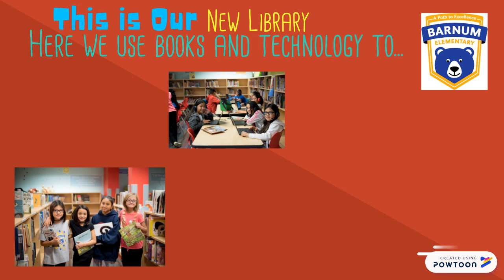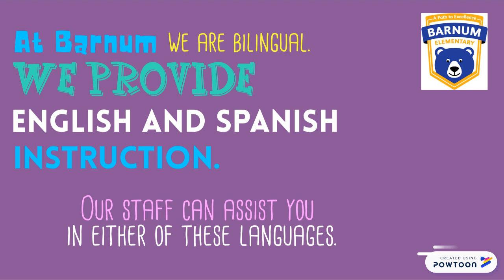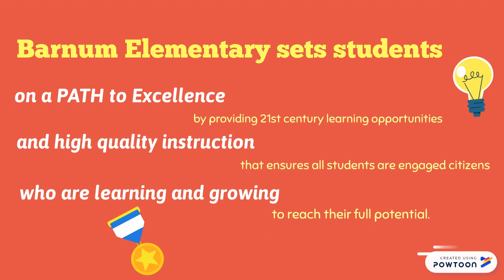Welcome to Barnum School Choice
School Tour-- Created using Powtoon -- Free sign up -- Create animated videos and animated presentations for free.  PowToon is a free tool that allows you to develop cool animated clips and animated presentations for your website, office meeting, sales pitch, nonprofit fundraiser, product launch, video resume, or anything else you could use an animated explainer video. PowToon's animation templates help you create animated presentations and animated explainer videos from scratch.  Anyone can produce awesome animations quickly with PowToon, without the cost or hassle other professional animation services require.